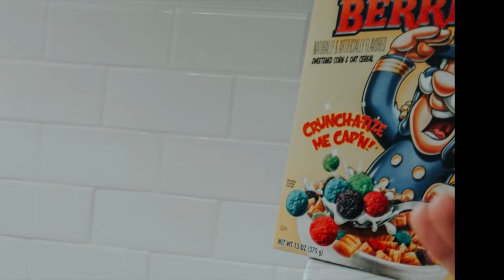I FILLED MY ENTIRE BATHTUB WITH MILK AND CEREAL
I filled my entire bathtub with captain crunch and milk then did a full photoshoot.